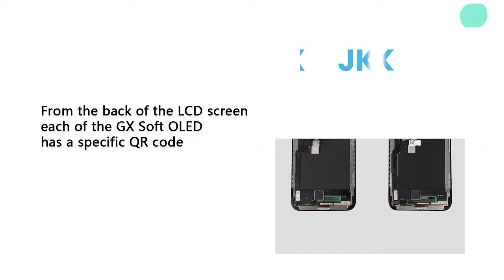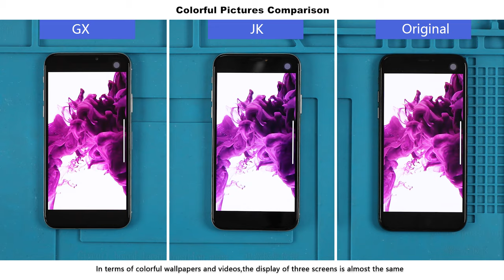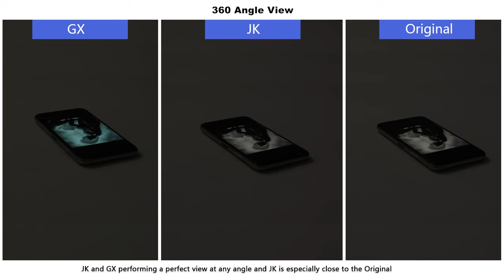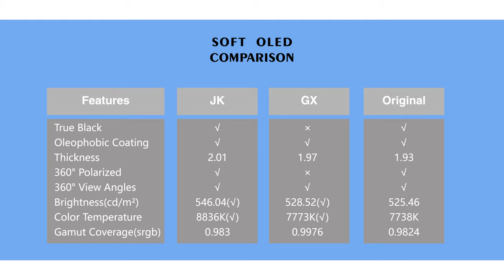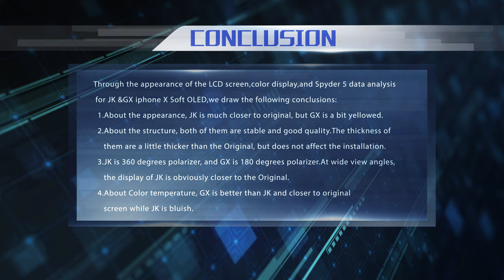iPhone X Soft OLED Comparison. JK vs GX - MobileProParts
As we all know, high copy iPhone X OLED screen market is now there are several different brand. Today, we will make a comparison and analysis of JK Soft OLED, GX Soft OLED, we showcase this video hoping to help customers choose different brand screens more conveniently.

With this YouTube channel, we hope customers can get more information about us. Your satisfaction is our most valuable compliment.